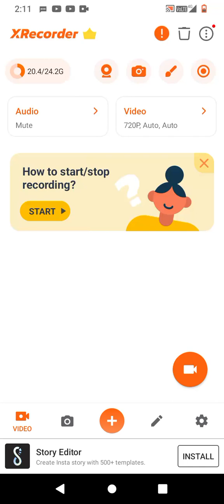ANGRY BIRDS FRIENDS. GAMEPLAY WALKTHROUGH #1 LEVEL 10 COMPLETED.